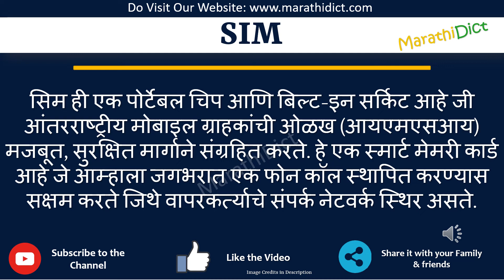SIM Full Form in Marathi | SIM cha full form kay aahe | SIM म्हणजे काय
या व्हिडिओमध्ये तुम्ही SIMचा पूर्ण फॉर्म मराठीत शिकाल.
SIM चा पूर्ण फॉर्म फक्त एका मिनिटात शिका.